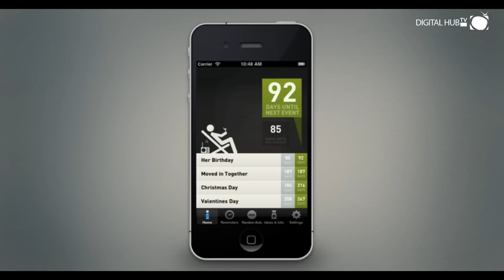Maithú IT Solutions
Maithú IT Solutions have over 10 years experience in developing Websites and Mobile Apps for platforms including Apple, Android, Bada and WP7.  Send and email to info at maithu.com if you want to improve the way your company manages its information/ develop a bespoke web or mobile app solution.